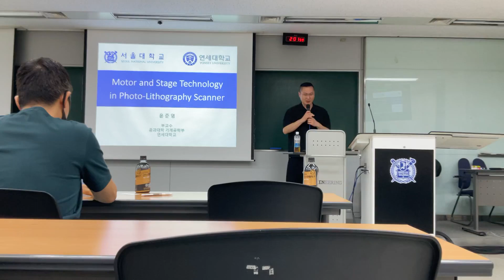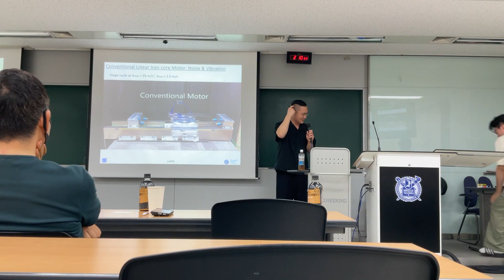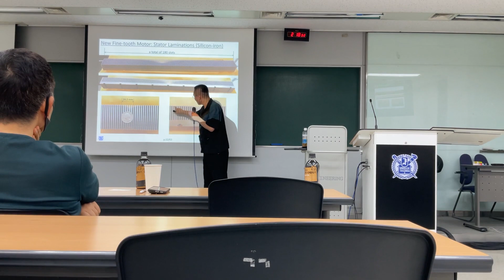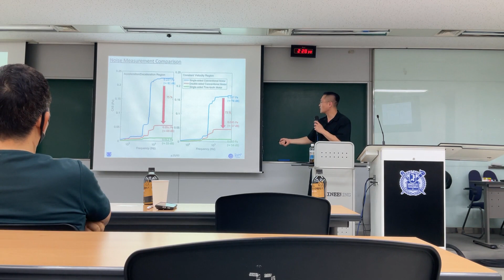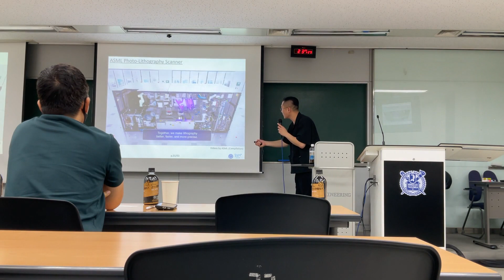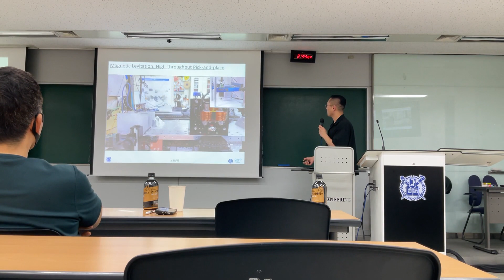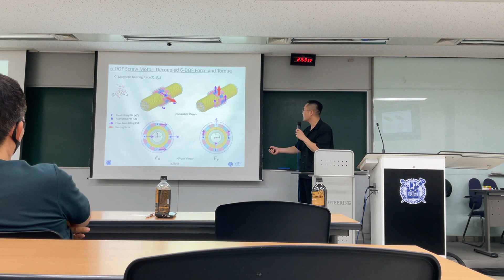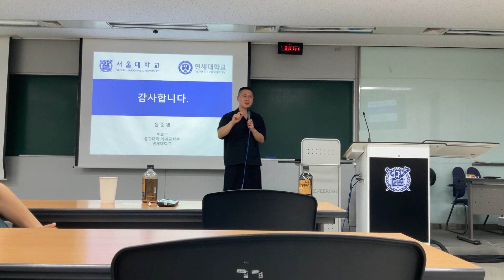윤준영 교수, 연세대학교, "Motor and Stage Technology in Photo-lithography Scanner"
Professor Jun Young Yoon, Yonsei University
"Motor and Stage Technology in Photo-lithography Scanner"